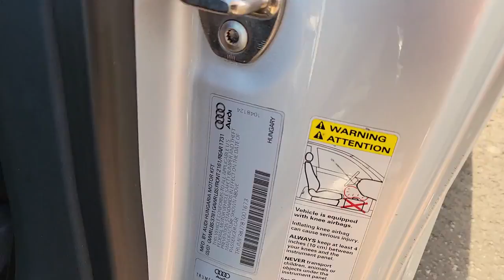2008 Audi TT Orlando, Winter park, Clermont, Merritt Island, Tampa, FL T1001673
Ice Silver Metallic Used 2008 Audi TT available in Orlando, Florida at Jaguar Orlando. Servicing the Winter park, Clermont, Merritt Island, Tampa, FL area.

Jaguar Orlando
4249 Millenia Blvd

2.0T trim. FUEL EFFICIENT 29 MPG Hwy/22 MPG City! Leather, Brake Actuated Limited Slip Differential, Premium Sound System, Aluminum Wheels, Edmunds.com's review says Impeccable build quality.. SEE MORE!KEY FEATURES INCLUDELeather Seats, Premium Sound System, Aluminum Wheels, Brake Actuated Limited Slip Differential. Audi 2.0T with Ice Silver Metallic with Black (Top) exterior and Black interior features a 4 Cylinder Engine with 200 HP at 5100 RPM*. Rear Spoiler, MP3 Player, Keyless Entry, Remote Trunk Release, Steering Wheel Controls.EXPERTS ARE SAYINGImpeccable build quality. -Edmunds.com.MORE ABOUT USJaguar Orlando in Orlando, FL treats the needs of each individual customer with paramount concern. We understand that you have high expectations, and as a Jaguar dealer we enjoy the challenge of meeting and exceeding those standards each and every time. Allow us to demonstrate our commitment to excellence!Pricing analysis performed on 10/4/2021. Horsepower calculations based on trim engine configuration. Fuel economy calculations based on original manufacturer data for trim engine configuration. Please confirm the accuracy of the included equipment by calling us prior to purchase.